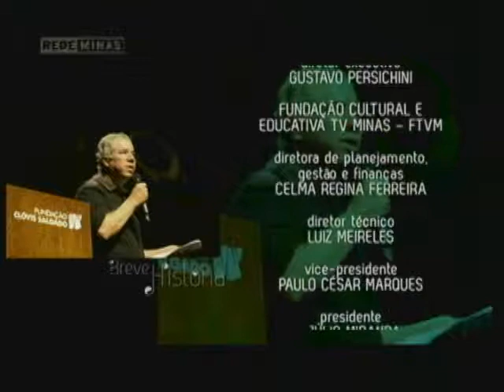Afonso Borges - Breve História - Parte 2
Afonso Borges - Parte 1:

26/05/2014 - Fernanda Ribeiro bate um papo com Afonso Borges, do Sempre Um Papo.